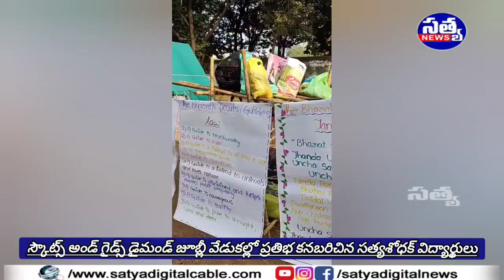|| స్కౌట్స్ అండ్ గైడ్స్ డైమండ్ జూబ్లీ వేడుకల్లో ప్రతిభ కనబరిచిన సత్యశోధక్ విద్యార్థులు ||